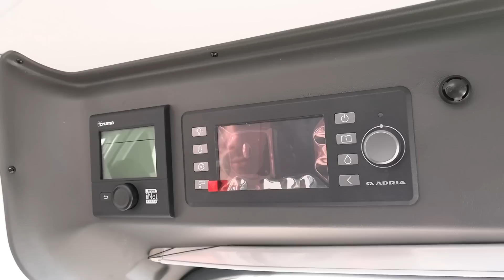La crème de la crème pour les FAMILLES ! ADRIA 640 SPB SUPRÊME 2023 DISPONIBLE *Instant Camping-Car*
Vous cherchez un FOURGON Familial avec 4 couchages permanents ?  Alors n'hésitez pas à venir voir ( si toujours disponible ) cet ADRIA 640 SPB Family SUPREME sur notre parc à Ruffec en Charentes.
Découvrez ses caractéristiques techniques et visitez le avec Kévin !

Citroên Jumper  2.2l  165CV
Ptac 3500Kg
Longueur 6.36
Largeur 2.05
Hauteur 2.58
4 places carte grise / 4 places couchages

Réservoir eau propre 100L / Réservoir eau usée 70L / Réfrigérateur à compression 138L avec compartiment freezer / Chauffage Chauffe eau  Truma combi D / Climatisation cabine / Airbag passager et conducteur / Multimédia / GPS / caméra de recul / Régulateur et limiteur de vitesse / ABS ESP ASR / Store plissé cabine / marche pied électrique / Skydome /

Equipement de série :

Volant et levier de vitesse cuir / Salle de bain Duplex - paroi de douche pivotante / Support de télévision /  Store EXT.  / Panneau solaire  / Kit anti-crevaison fix and Go / Carrosserie métallisée  couleur Artense Grey / Traction+ / Rétroviseurs électrique /

Dimension couchage AR bas: 196x145

Dimension couchage AR haut:  175x130

Ou nous trouver ? Adresse : Route de Montjean , 16700 Ruffec

Remy Frères, c'est une entreprise familiale depuis 1974, spécialiste dans la vente de camping car neuf et d'occasion. ( Benimar, Font vendome, Stylevan , Adria, Carado etc ) Mais aussi l'entretien, la réparation de tout type de véhicules de loisirs ( Camping Car, Van, Fourgon )